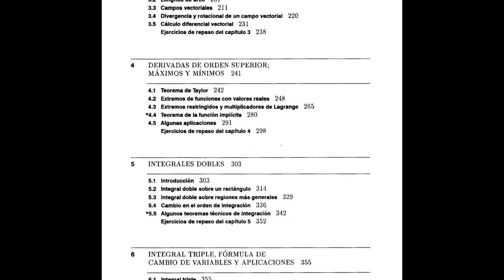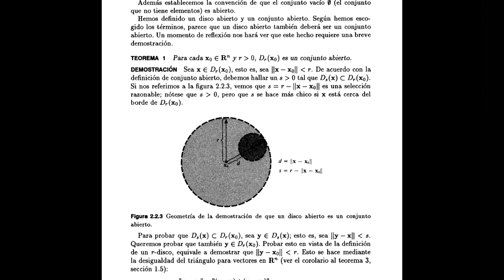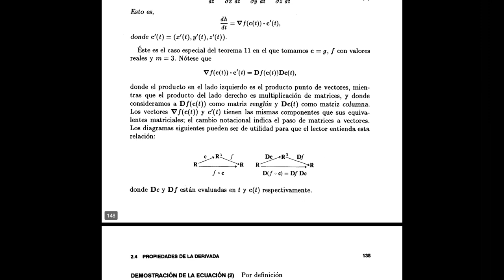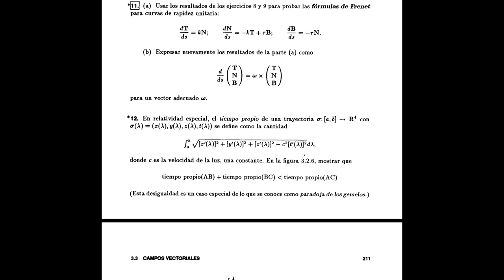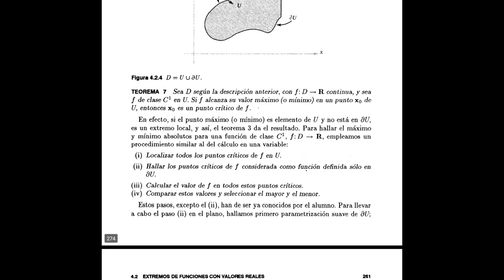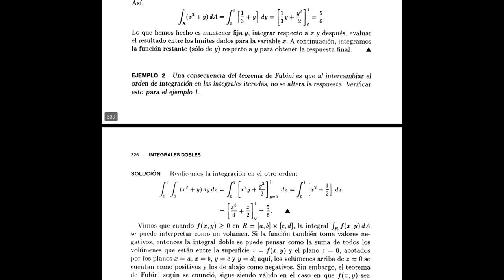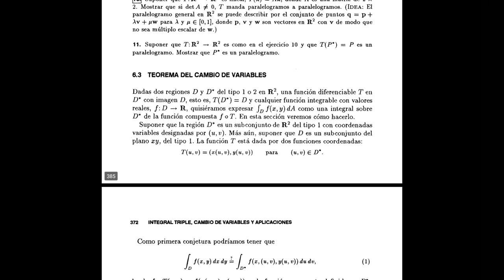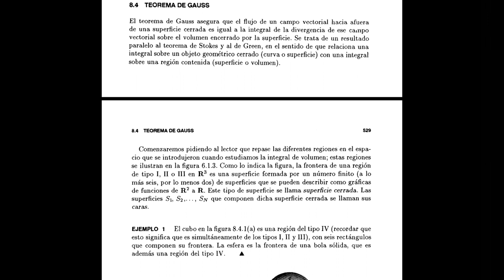Análisis del Libro CÁLCULO VECTORIAL de Jerrold Marsden y Anthony Tromba